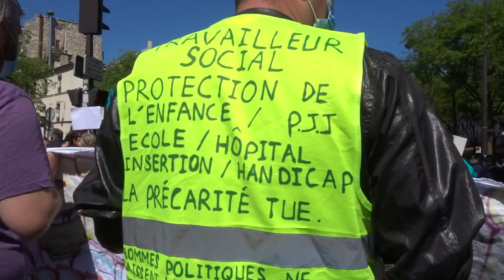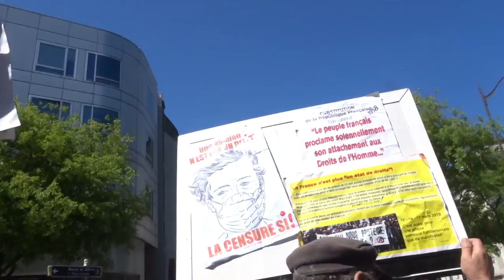Manif contre reforme assurancechomage 23avril Paris mariepanic no.3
Manif contre reforme assurancechomage 23avril Paris mariepanic no.3 OnArreteToutes grevefeministe gj giletjaune italie Bastille 23 avril 2021
+ vendredidelacolere Les vendredis de la colère contre la réforme de l'assurance chômage